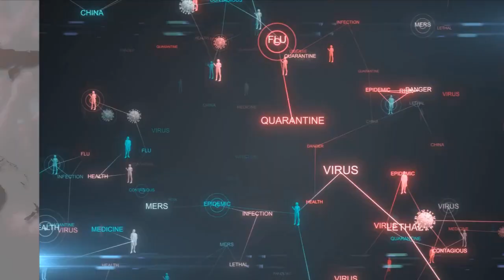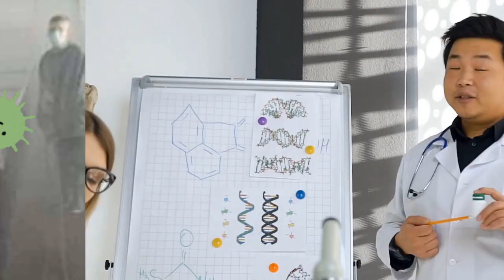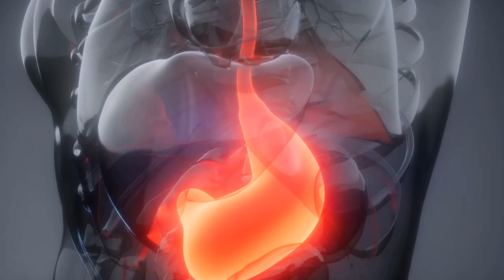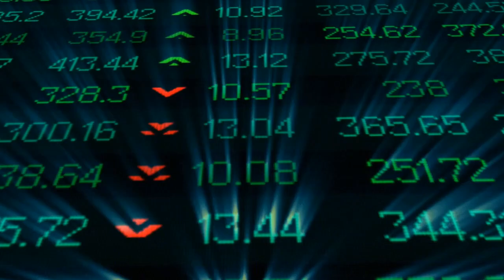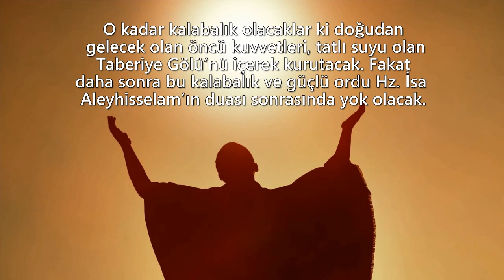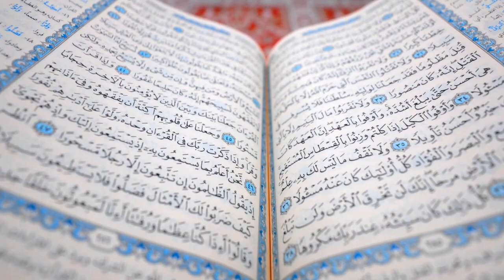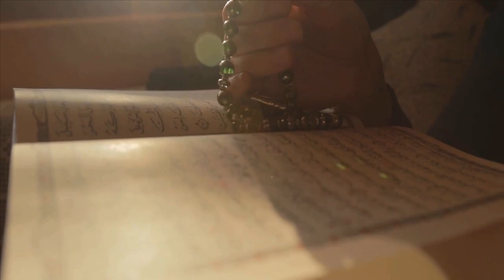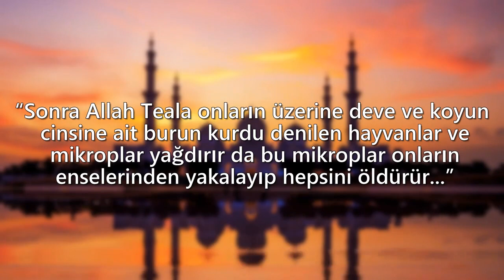Çin'de Yeni Bir SALGIN Daha Ortaya Çıktı! Çin Kıyamete Hazırlanıyor